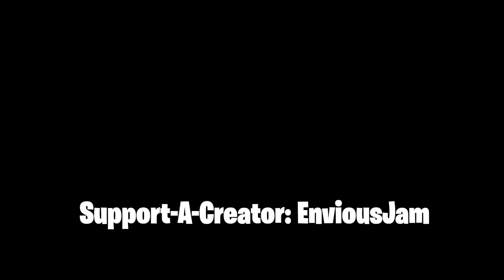One Giant Leap